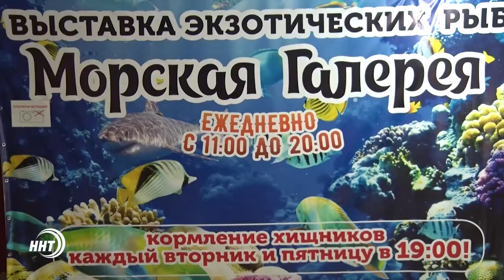Тропики на Кавказе. Необычный зоопарк открылся в Махачкале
Тропики на Кавказе. Необычный  зоопарк открылся в Махачкале. Рыба  притворяющаяся мёртвой, бабочки питающиеся апельсинами, и змеи, которых не стоит бояться. Посмотреть, потрогать и покормить живые экспонаты отправилась Ларианна Шамхалаева.